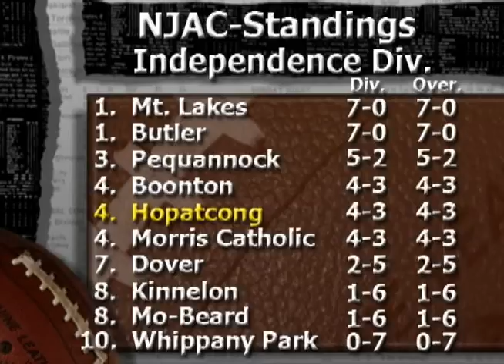NJAC Football Standings Week 7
NJAC Football Standings after 7 Weeks.  As seen on the Sports Beat.